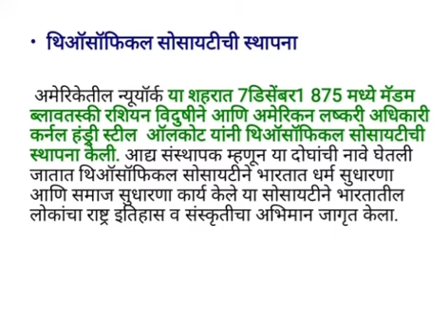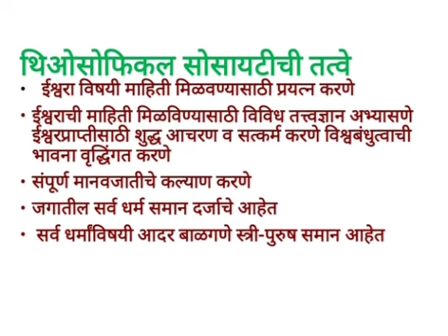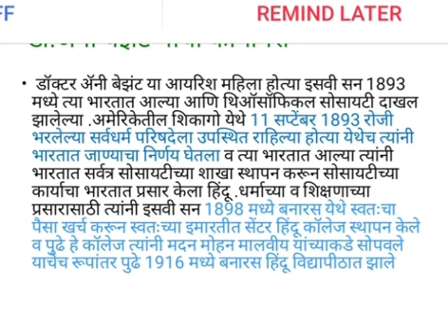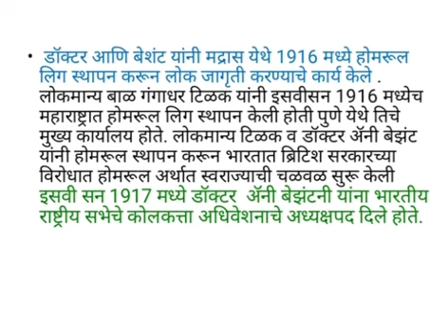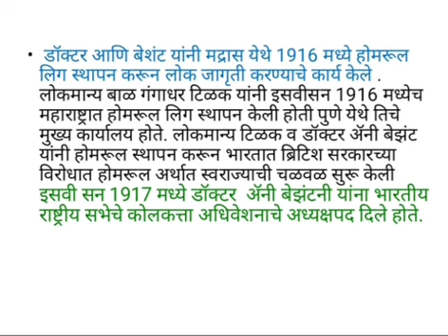Mpsc history || थिऑसॉफिकल सोसायटी||Important topic